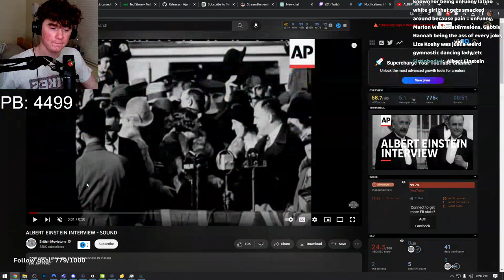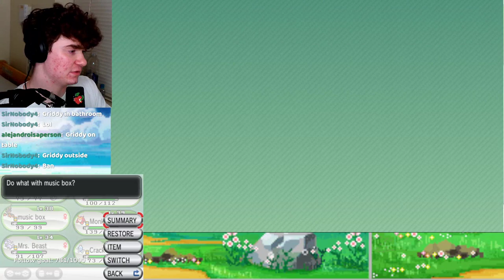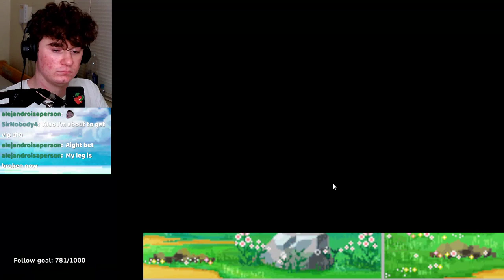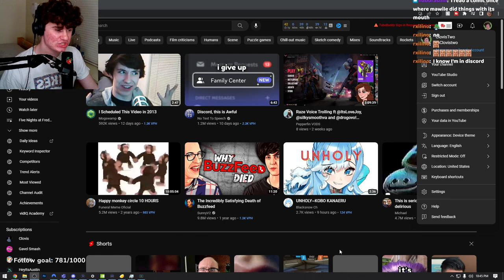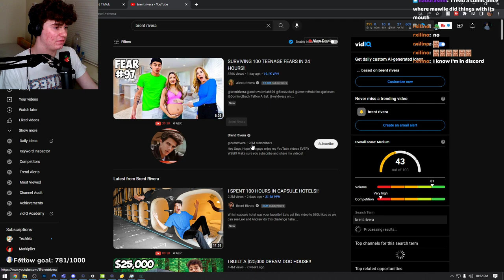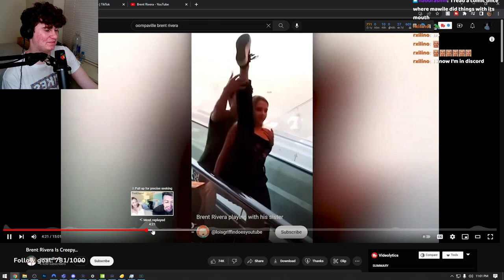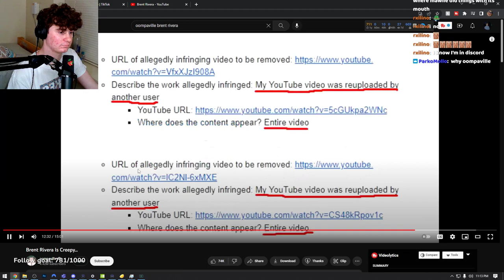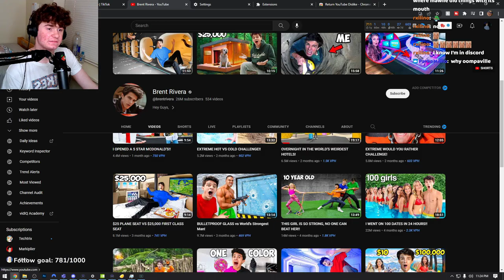Clovis Pokemon X/Y Randomized Nuzlocke [FULL VOD] 4/20/2023